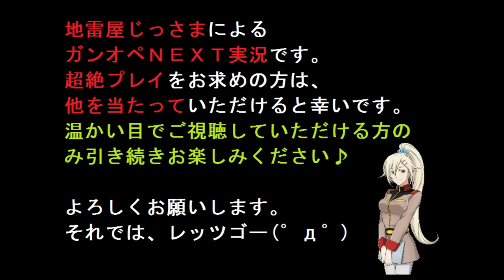【バトオペNEXT】じっさまはランクマッチSeason4を走り抜けられるのか？（その５）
リクエストありがとう♪
修正された【ラゴゥ】で出撃します！！
すごく・・・使いやすいです（ＴдＴ）
使用機体：ラゴゥ
場所：ニューホンコン